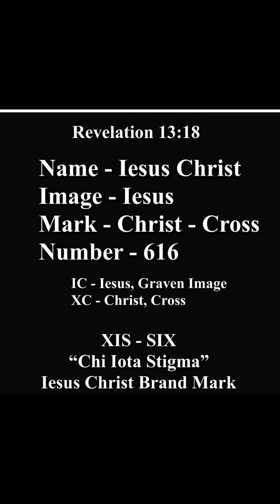THE SHOCKING EVIDENCE THAT JESUS IS THE ANTICHRIST & it IS IN GREEK NAME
I PUBLISHED THIS OUT A LONG TIME AGO BUT NOW I HAVE NEW REVELATION AND THIS IS SO SURPRISING.

The GREEK NAME OF THIS AND RELATED TO THIS AND WITH THIS PAPYRUS IS CONNECTED TO THE GREEK NEW TESTAMENT.